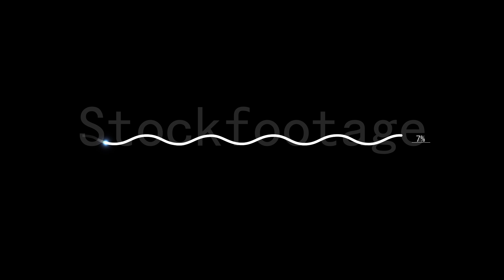loading bar. Animation of Percentage Diagram Isolated on Black Background.